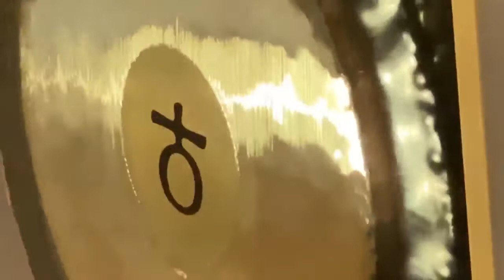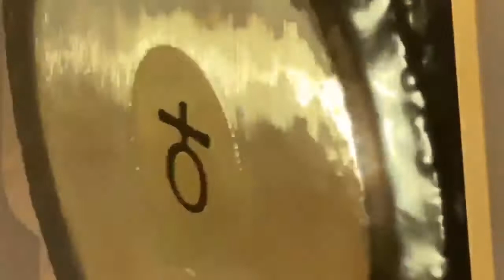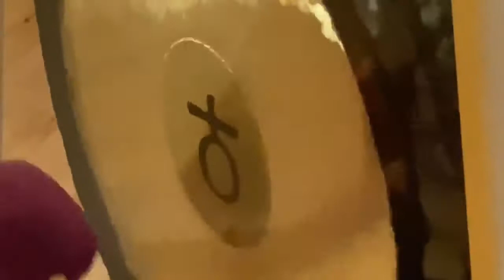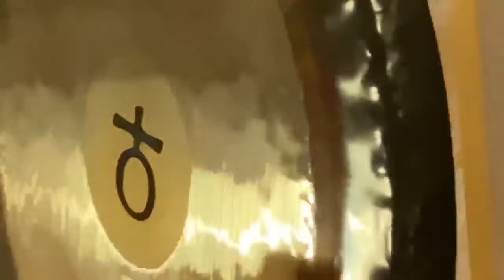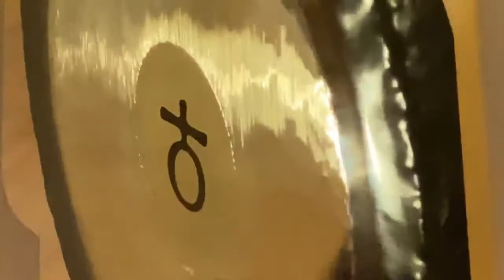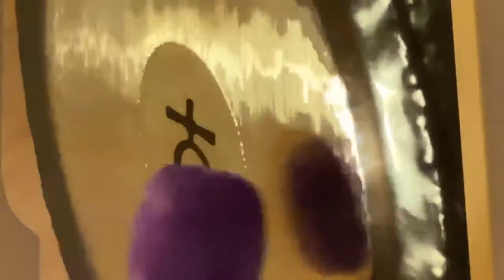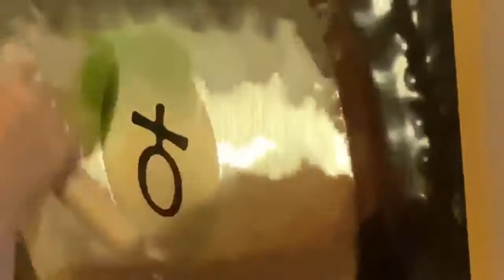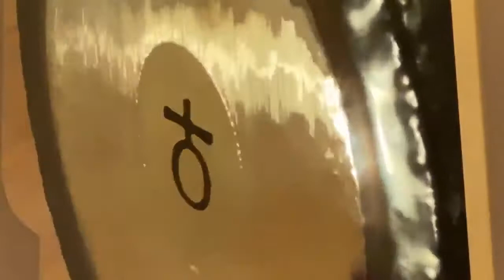Earth Platonic Year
In the memorable year of 2020 we have been embarking on a sonic journey through the Planetary Gongs.  This month we are working with the  Earth – Platonic Year gong.   There are three Earth gongs in the Paiste Planetary gong series. The Platonic Year Earth gong actually represents a complete cycle of all of the Zodiac signs of a period of around 25,800 years which is also known as the Great Year. Tuned to the note of F which corresponds traditionally to the Heart, our personal experience is that playing and receiving the tones of this gong is a very heart-opening experience, opening a person up to unconditional love. For us, this gong represents enlightened thinking and this is something humanity must strive to attain at this time. Remembering who we are in terms of our soul’s journey and connecting deeply with cosmic consciousness. There is so much fear embedded deeply in the energetic layers of the human consciousness at this time in history (due to the Lockdowns) and by remembering who we are, eternal souls, extensions of all that is, leads us to understand another aspect of this Gong, Universal Oneness. In this understanding, we can move through a lot of the fear-based programming which currently abounds and remember our perfection as part of the Universal Whole, and this wisdom provides us with inner peace and serenity regardless of any chaos around us on the Earth plane. Working with this gong creates an internal balance because of this enlightened consciousness. If you are unsure about things the energy of the Platonic Year provides confirmation and clarification that all is as it should be, despite what it looks like at the time. It brings a sense of peace amidst the chaos. (c) Sacred Sound Inspirations
You can find more of our gongs on our